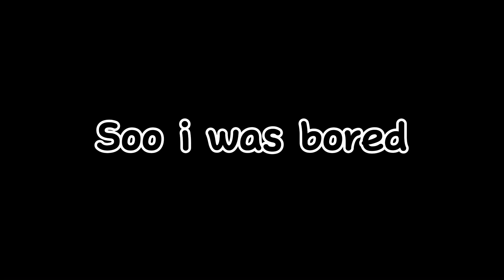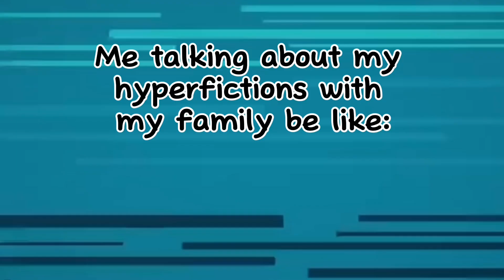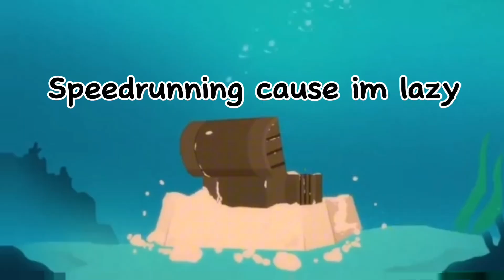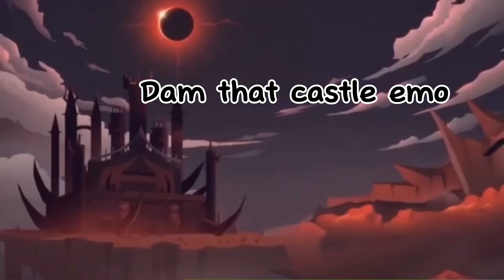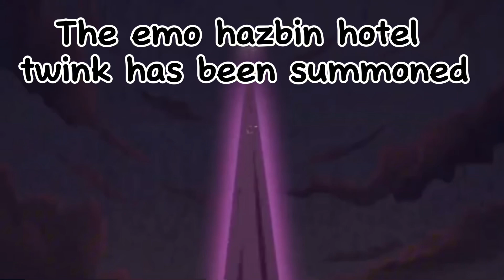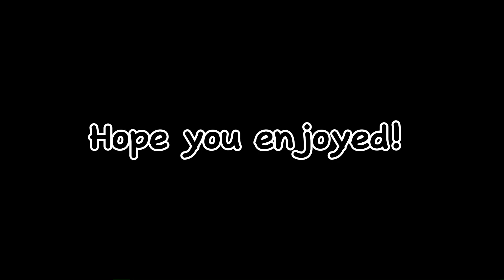Tresure X but i horribly edited season one